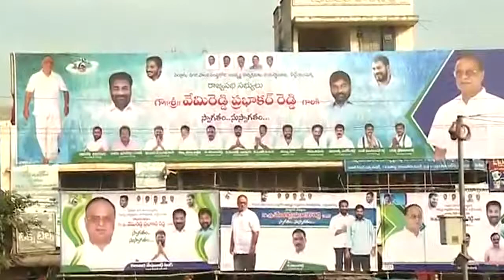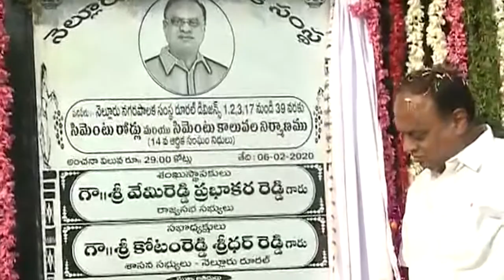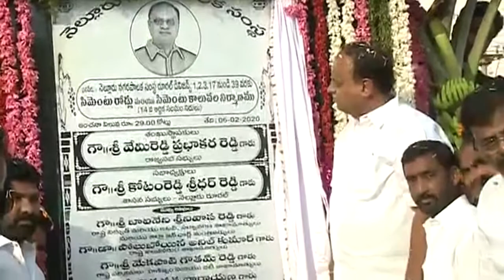MP Vemireddy Prabhakar Reddy in lays foundation stone for municipal development works || Nellore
YSRCP MP Vemireddy Prabhakar Reddy in lays foundation stone for municipal development works || Nellore - 7th Feb 2020